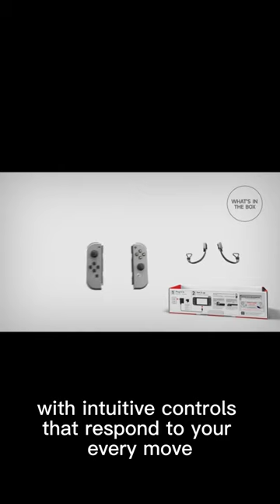Nintendo Switch Neon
Unlock the endless fun and excitement with Nintendo Switch Neon today! Elevate your gaming experience and indulge in a world of entertainment that knows no bounds. Whether you're an avid gamer or a casual player, the Nintendo Switch Neon is the perfect companion for your gaming journey. Embrace the possibilities and embark on a gaming adventure like never before!